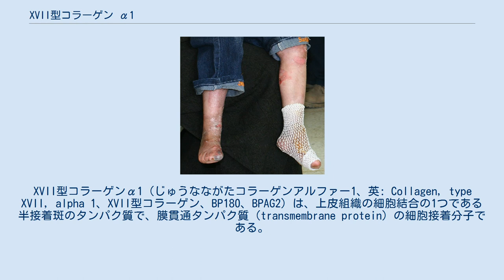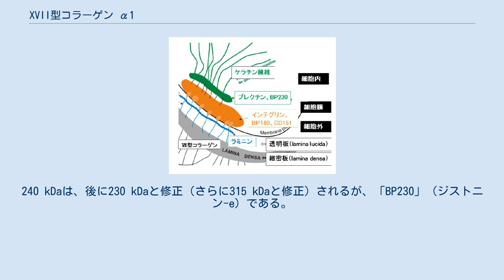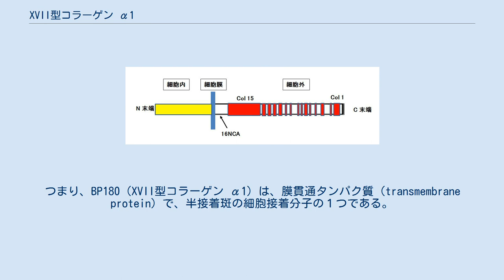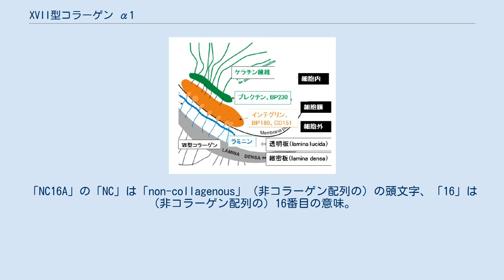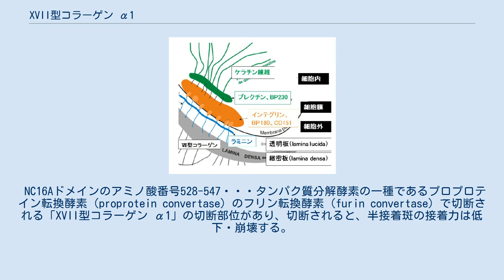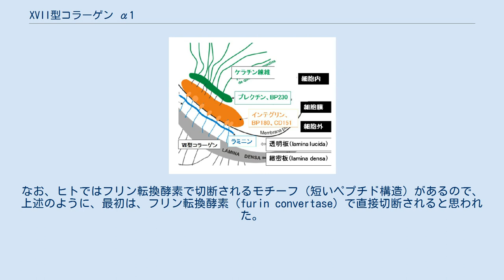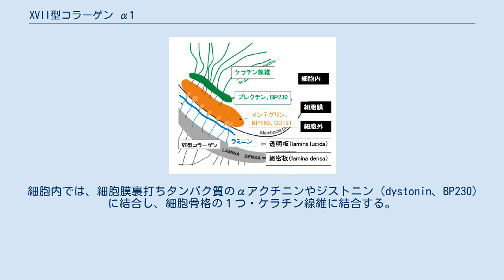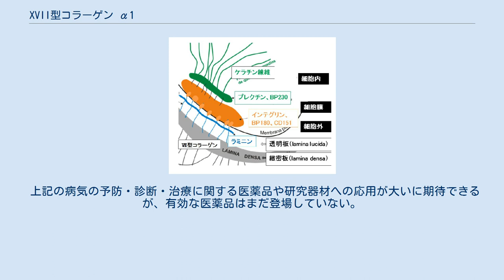XVII型コラーゲン α1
XVII型コラーゲンα1（じゅうなながたコラーゲンアルファー1、英: Collagen, type XVII, alpha 1、XVII型コラーゲン、BP180、BPAG2）は、上皮組織の細胞結合の1つである半接着斑のタンパク質で、膜貫通タンパク質（transmembrane protein）の細胞接着分子である。
しばしば、BP180（ビーピー ワンエイティ）とも呼ばれる。
 「XVII型コラーゲン α1」の別名であるBP180の「BP」は、皮膚病の病名である「bullous pemphigoid 」(水疱性類天疱瘡)の頭文字で、つづく「180」は、タンパク質の分子量が180 kDaという意味である。
つまり、水疱性類天疱瘡の患者で発見された分子量180 kDaのタンパク質という含意である。
誤解されないように書くが、患者で発見されたが、患者特有のタンパク質ではなく、健常なすべてのヒトに存在する。
 BP180の別名「BPAG2」の「BP」は、上記の通り「bullous pemphigoid 」(水疱性類天疱瘡)の頭文字で、「AG2」は「抗原（antigen）の2番目｣と言う意味である。ちなみに、「BPAG1」は同時に発見・命名された「BP230」（ジストニン-e）である。
 1953年、米国・ハーバード大学のウォルター・レーバー (Walter F. Lever) が老人の表皮の水泡を水疱性類天疱瘡 (bullous pemphigoid：BP) として最初に記載した 。
 1967年、レーバーは、水疱性類天疱瘡の患者が患者自身の皮膚の基底膜に対する抗体（自己抗体）をつくっていることを、蛍光抗体法（immunofluorescence) で発見した 。病気の原因を、自己抗体が患者自身の皮膚を破壊するためだと突き止めた。 1986年、米国のジョンズ・ホプキンス大学のルイス・ディアズ (Luis A. Diaz) は、水疱性類天疱瘡の患者の自己抗体を使い、免疫ブロッティング法で、自己抗体に反応する5つのタンパク質（つまり、抗原）を同定した。
内2つが主要で、分子量は240 kDaと180 kDaだった。
2つとも、半接着斑に局在することも確かめられた 。
240 kDaは、後に230 kDaと修正（さらに315 kDaと修正）されるが、「BP230」（ジストニン-e）である。
180 kDaは、この記事で説明するタンパク質・BP180（XVII型コラーゲン α1）である。
 1992年、ウィスコンシン医科大学に移籍していたディアズは、BP180のcDNAを単離し、塩基配列を解明した。
意外なことに、15～242個のアミノ酸からなるコラーゲン配列が15個あった。
それため、コラーゲンの新しい仲間「XVII型コラーゲン α1」に分類した。
 なお、XVII型コラーゲン α1の一次構造（塩基配）が解明されると、膜貫通配列を持つという特徴もみつかった。
膜貫通配列は、コラーゲンXIII型、XXIII型、XXV型にもみられるが、コラーゲンの一般的特性ではない。
つまり、BP180（XVII型コラーゲン α1）は、膜貫通タンパク質（transmembrane protein）で、半接着斑の細胞接着分子の１つである。
 XVII型コラーゲンは以下のタンパク質と結合する。
 図2．BP180（Collagen typeXVII)のドメイン構造。細胞外ドメインは15個のコラーゲン配列(Col1～Col15) があり、16個の非コラーゲン配列（NC1～NC16）で分断されている XVII型コラーゲン α1は、1,497アミノ酸残基の単量体（分子量180 kDa）のポリペプチドが3つ会合したホモ三量体のタンパク質である 。
アミノ酸残基数は、細胞内ドメインが466個、膜貫通ドメインが23個、細胞外ドメイン(エクトドメイン：ectodomainとも呼ばれる)が1008個である。
細胞外ドメインは15個のコラーゲン配列(COL1～COL15、collagenous sequences) があり、16個の非コラーゲン配列（NC1～NC16、non-collagenous sequences）で分断されている。
アミノ酸番号567-808のコラーゲン配列・COL15は232個のアミノ酸からなり、他のコラーゲン配列に比べ極端に大きい 。
 図2のドメイン構造モデルに対応させて、単量体のN末端側からC末端側へ...